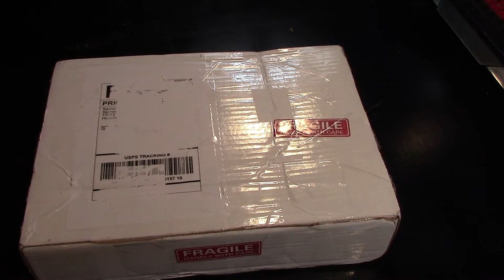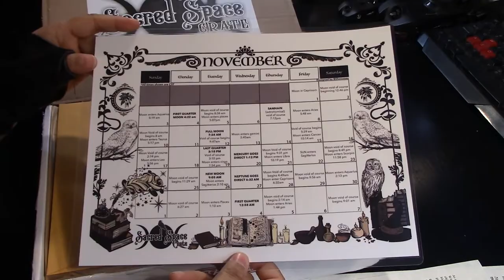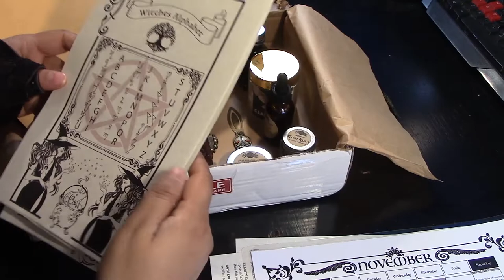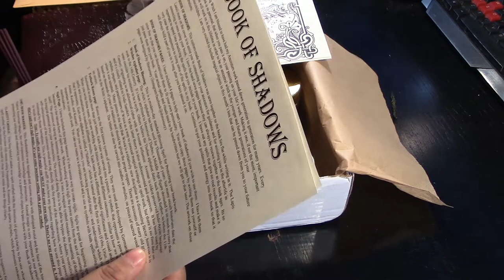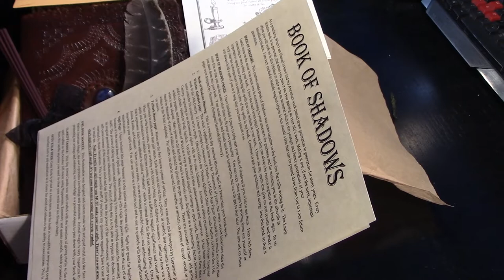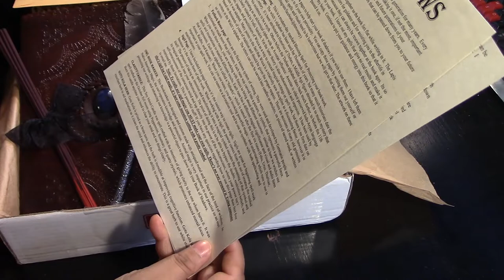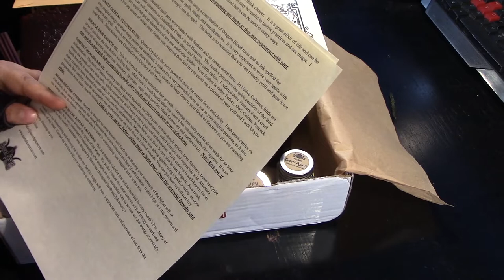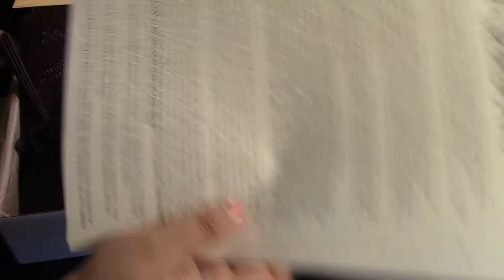Sacred Space Crate November 2019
Here is my Sacred Space Crate November 2019! I love this box so much!